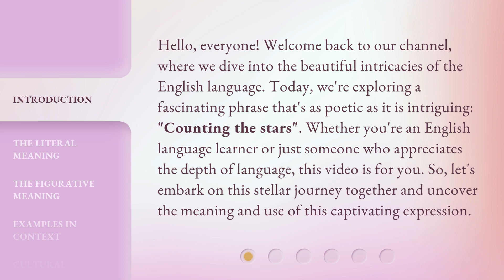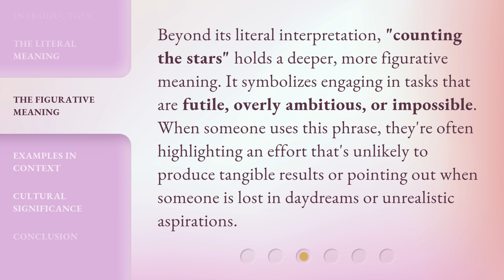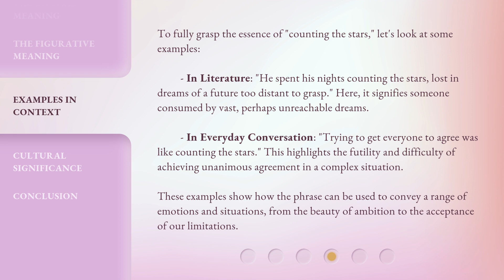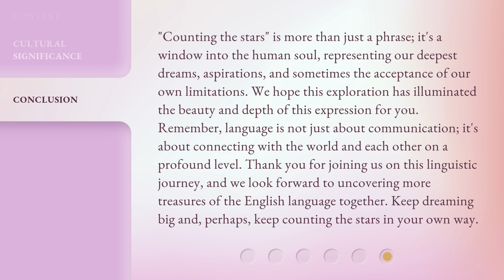Unlocking the Mystery of "Counting the Stars"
00:00 • Introduction - Unlocking the Mystery of "Counting the Stars"
00:39 • The Literal Meaning
01:10 • The Figurative Meaning
01:39 • Examples in Context
02:23 • Cultural Significance